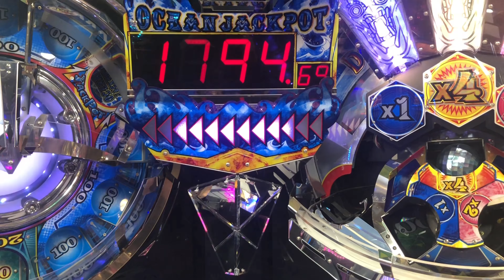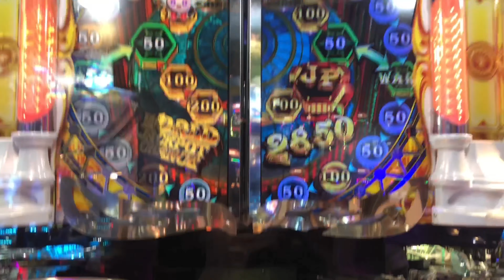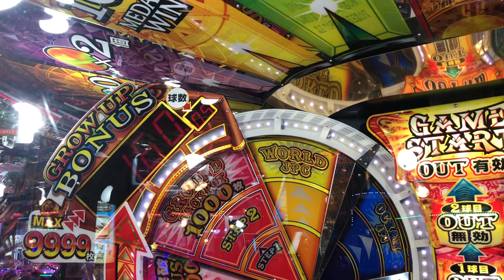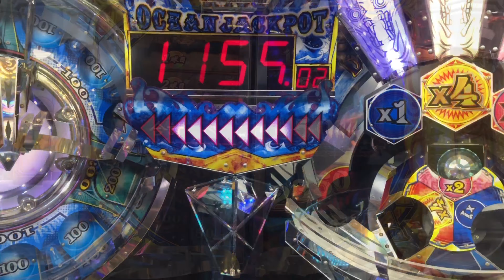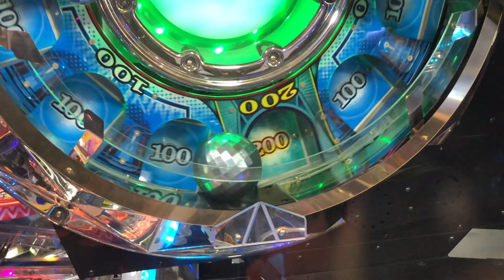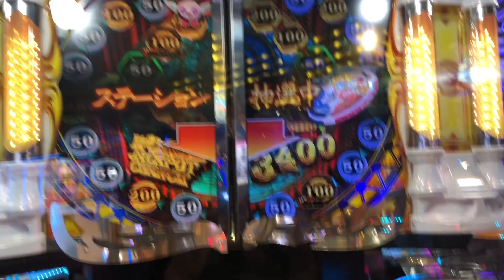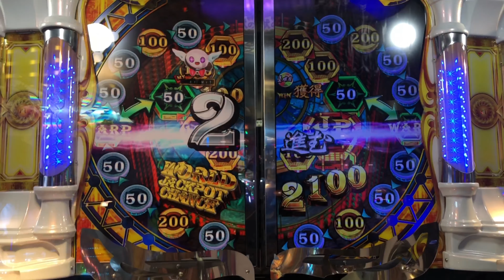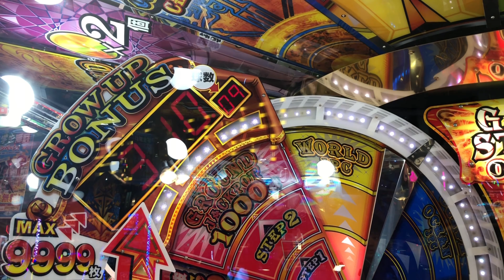フォーチュントリニティ3 JPC集【499~507】